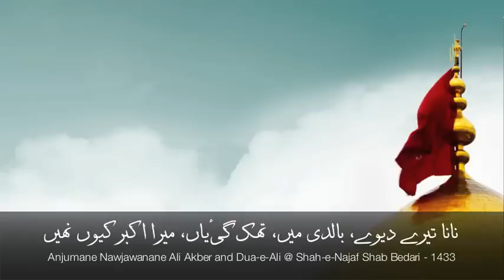Nana teray deevay baaldi may thak gaiyan, Mera Akbar kyun nayi aaya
Anjumane Nawjawanane Ali Akber and Dua-e-Ali reciting at the Shah-e-Najaf Shab Bedari in Brentwood, NY, USA